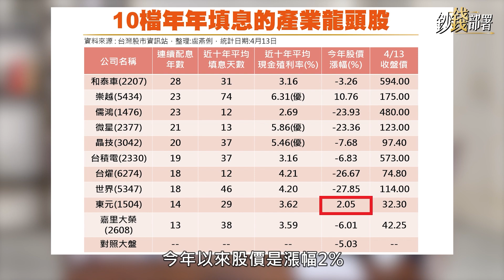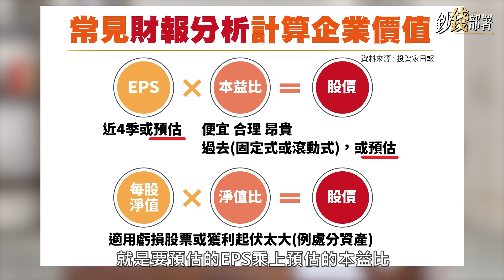精華💰佈局低接看這!10檔龍頭股連10年填息成功100%《鈔錢部署》盧燕俐 ft.孫慶龍 20220420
高配息也得配上高填息，才算真正賺息，如果今年股價不強，是否就是逢低承接好時機？
燕俐姊跑數據挑出10檔"產業龍頭股"，除了連10年填息成功，而且大盤震盪就算回檔也不會下檔，相對穩健安全。到底有那些？